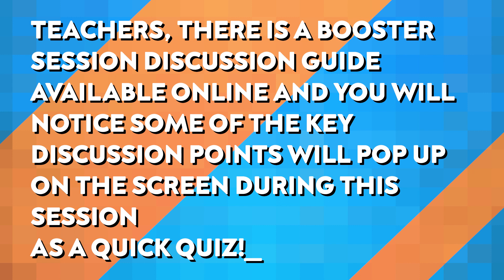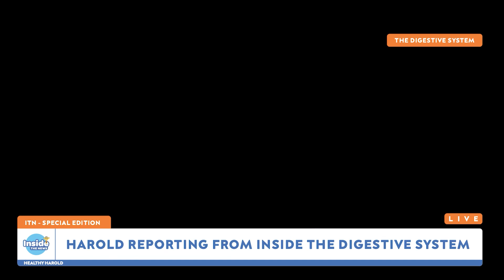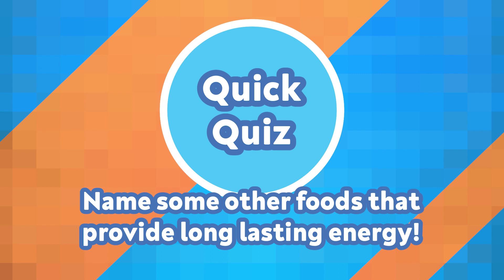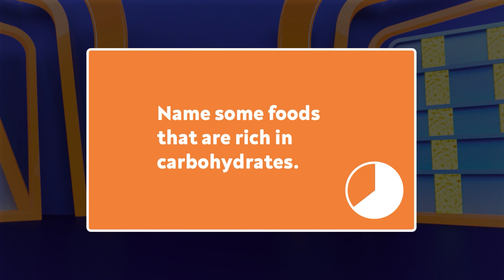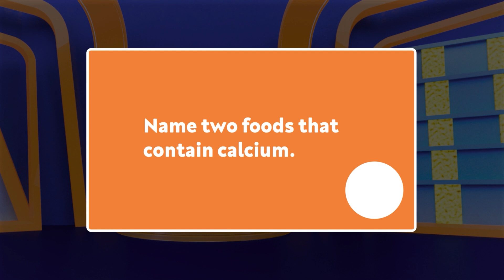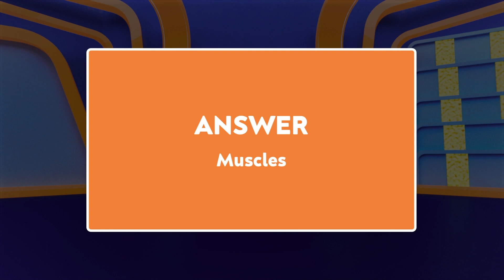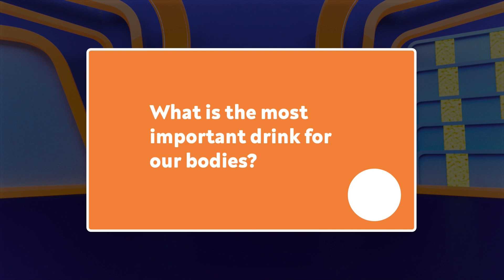The Inside Story - Session 1 - Nutrients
Eating a balanced diet full of everyday foods is a great way of keeping our bodies healthy and strong. In this session, Harold is shrunk down and agrees to go inside the human body to understand the benefits of eating well, and nutrients work.